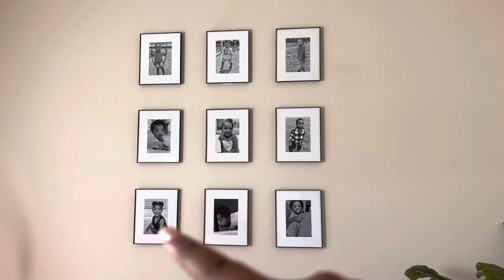“The Smith Home Edit”: New Series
Hey Yall! I am finally bringing this house together and I want to take you guys along with me! I will be taking my time with this so I will be going room by room showing yall updates we do to the home to make it feel cozy for us! You may even get a glimpse of Kevin on camera lol. Everything i showed in the video i will link it down below for you guys! Cant wait to take yall on the journey with me!

Similar Picture Frames for Gallery Wall
Project 62 Round Mirror
Similar Flower Pot
Similar Faux Plant